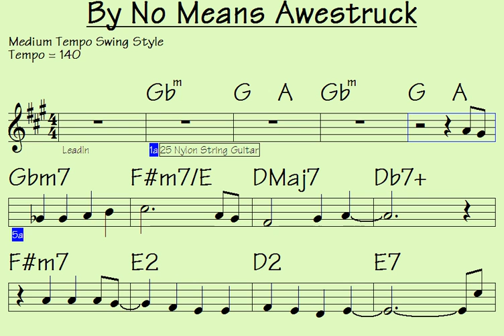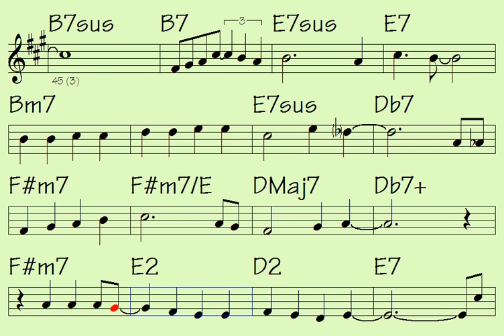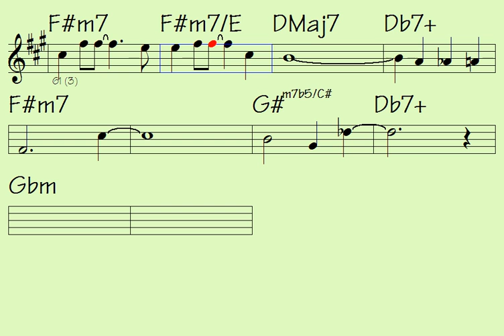By No Means Awestruck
Link to buy all data for song: By No Means Awestruck (music sheet notation - mp3 audio - midi file for transposing - video to play along...)